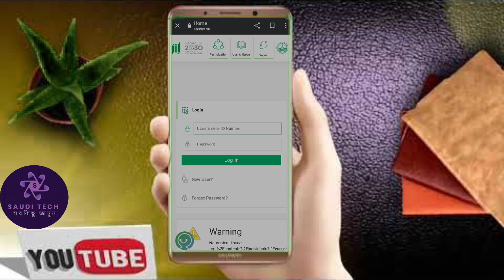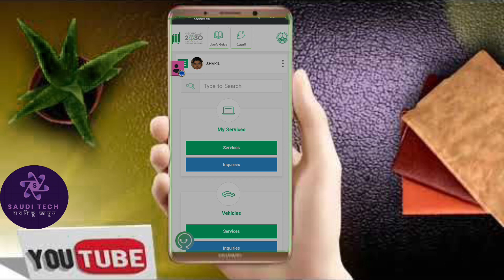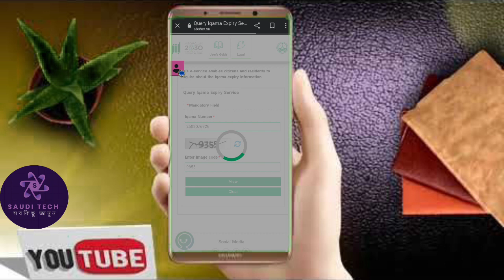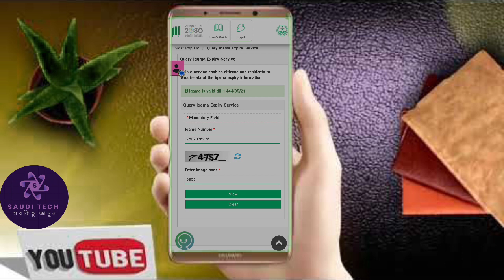How to cheak Iqama expire date without absher|কিভাবে আকামার মেয়াদ চেক করবেন। iqama status check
How to cheak Iqama expire date without absher | কিভাবে আকামার মেয়াদ চেক করবেন। kivabe iqama expiry date Cheak korven.

If you don’t have Absher account than you can cheak your Iqama expire date and also can cheak your friends Iqama status.

check iqama expiry date
check english iqama expiry date
check iqama status
mol gov sa check iqama expiry date

আবসার একাউন্ট চাড়া ইকামার মেয়াদ আছে কি নাই কিভাবে চেক করবেন।নতুন নিয়ম অনুযা্যী আকামা ও হুরুব চেক ... আকামার মেয়াদ নিয়ে টেনশনে থাকেন মেয়াদ আর কত দিন আছে চেক করতে পারছেন না তাহলে ভিডিওটি আপনার জন্য।

Al Rajhi Bank Money Transfer